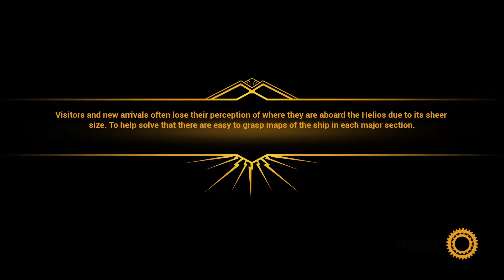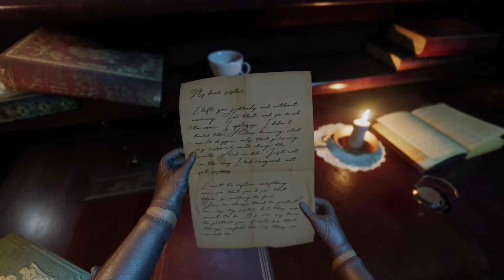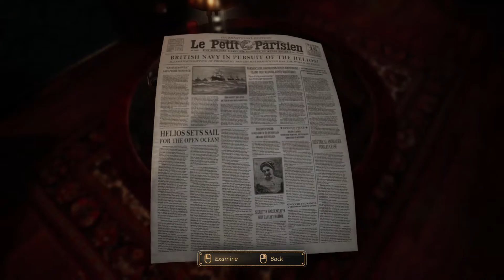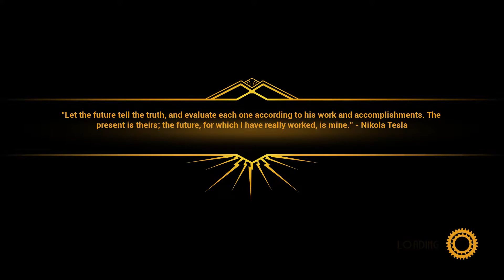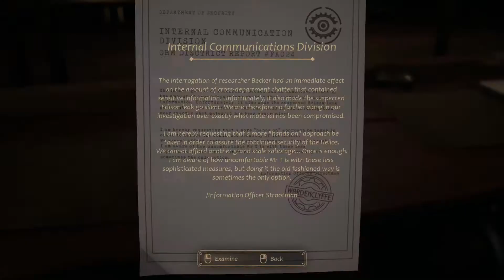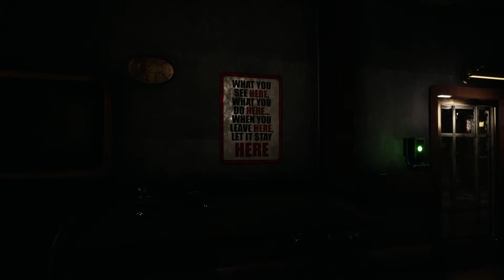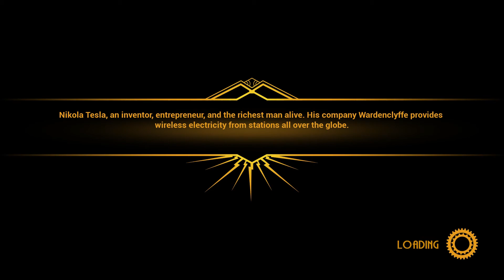screams like little girl for small jumpscares #1 Close to the Sun